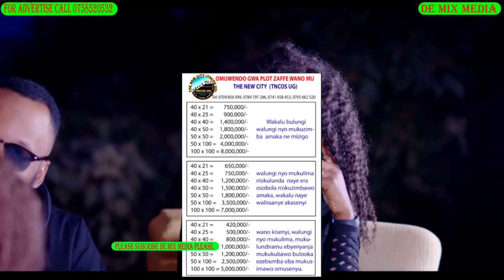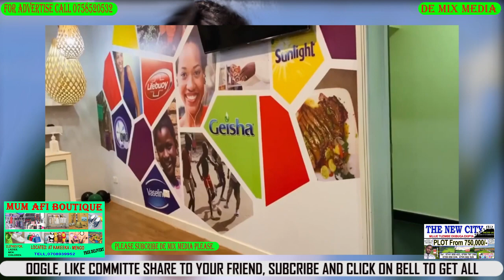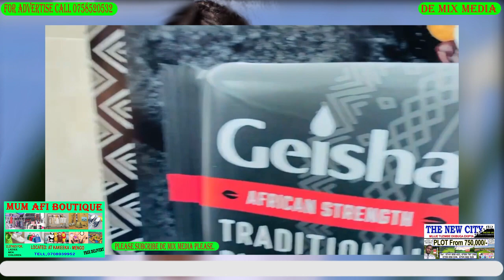BIBINO EBYOBUGAGGA BYA JULIANA KANYOMOZI BYALAZE.